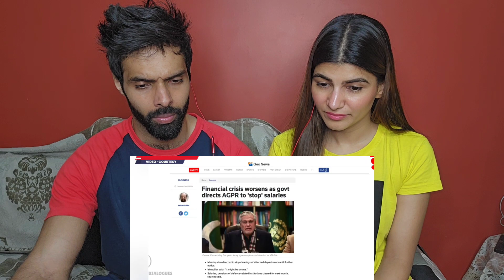Major Gaurav Arya on pakistan, pak media on India latest, National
Credits CHANAKYA DIALOGUES

major gaurav on pakistan, pak media on India latest, National